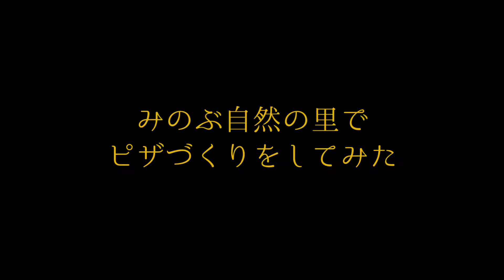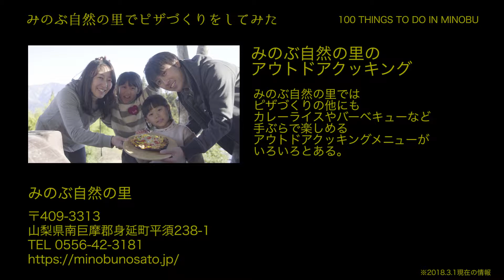みのぶ自然の里でピザづくりをしてみた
みのぶ自然の里は「子どもを大人に　大人を子どもにさせる宿」をコンセプトとした体験型宿泊施設です。
子どもはキリッと大人顔で真剣になったり、大人は子どものように時を忘れ夢中になって時間を忘れて楽しむことができます。
この自然豊かな「みのぶ自然の里」で素敵な時間をお過ごしください。